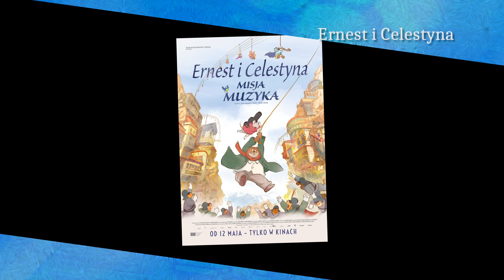2023 05 13 Magazyn Kulturalny